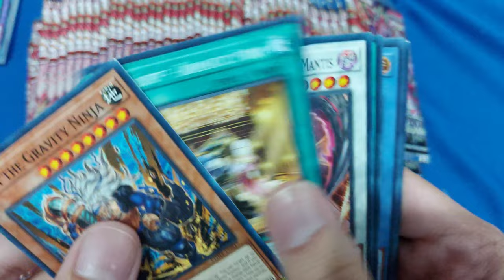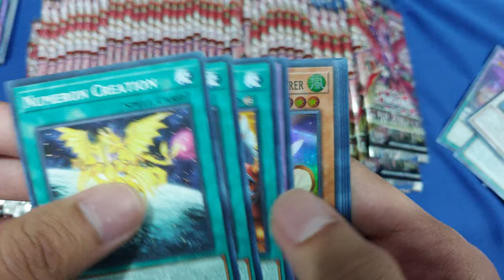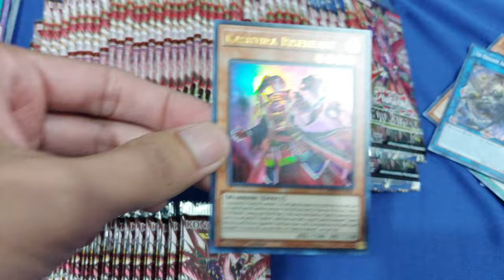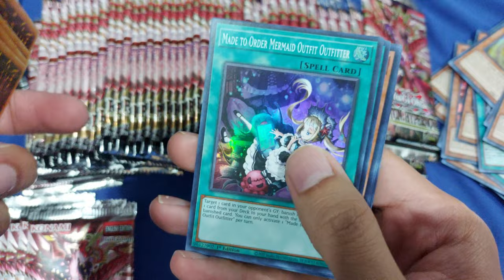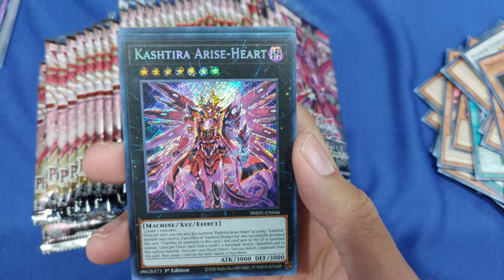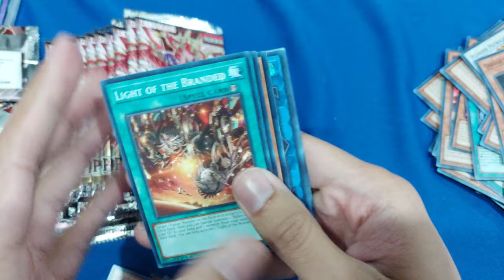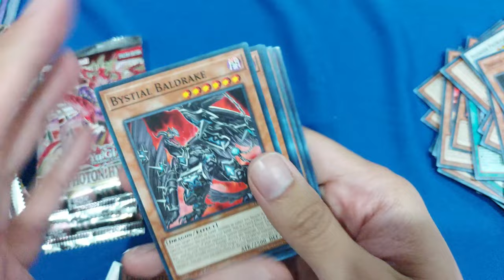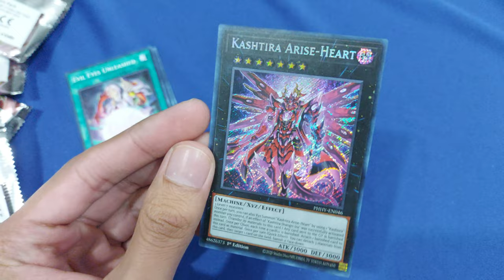Decenas de sobres de photon hypernova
Unboxing de photon hypernova buscando el soporte kashtira y una que otra secreta poderosa.

00:00 Unbox
10:26 Recuento
10:59 Favorita